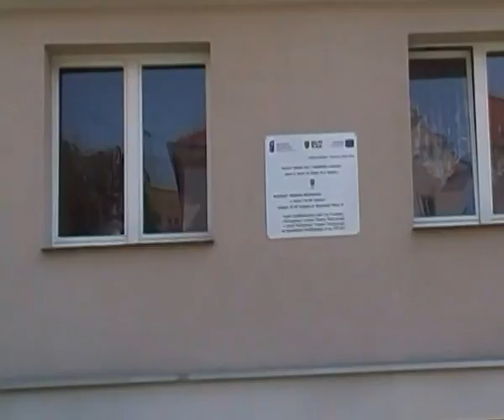elegancik Duda juda,karierowicz jewroPiS nie ściągnie pentagramów, czerwona gwiazda bolszewików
BOJKOT wyborów urnowych 24.5.15 jest obowiązkiem polskim,
Wszystkich jewroDeputy, rzekomo polskich, beneficjentów bezpośrednich jewroUE (milionerów na koszt Narodu Polskiego) należy traktować jak skorumpowanych antypolaków.